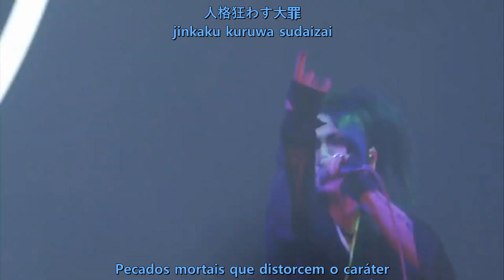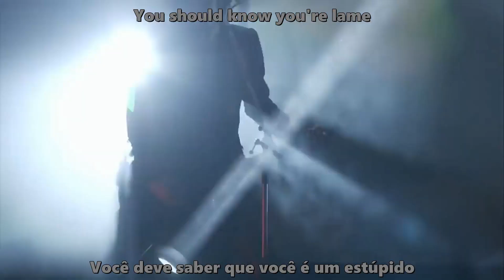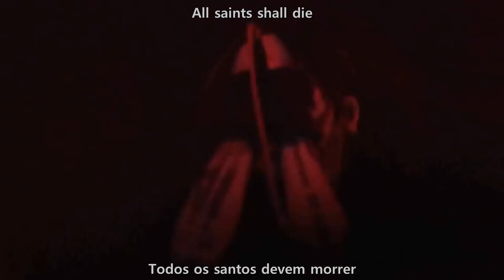the GazettE - RAGE ( Legendado PT-BR )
Um pedido de: ☆ ezequias vieira ☆

[2015] the GazettE - Rage ( lit. Raiva* ) legendado em português BR.

Explicação da música: Rage é muito semelhante a Dogma, também funciona como um “credo”, mas desta vez com muito mais raiva. Os sentimentos extremos de raiva refletem o que a banda vem sentindo de 2014 a 2015. Essa música está basicamente dizendo “isto é o que o GazettE é, fod4-se”. (o encarte do álbum)

°Instagram do canal: @thegazetteparasempre
°Legender: @raay.marquess